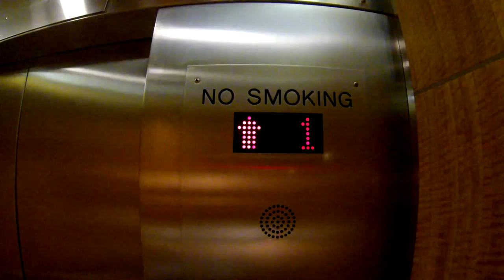drive to work in 4k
First test of my new gopro 3 black.

Done as a time lapse video